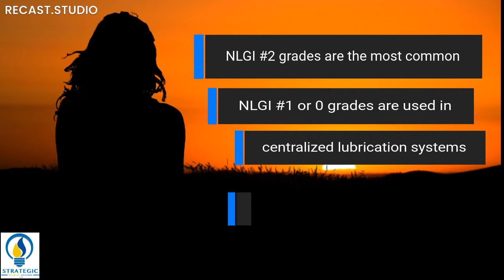SRSL NLGI Grades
NLGI stands for National Lubricating Grease Institute. They are composed of companies that manufacture and market all types of lubricating grease.

Not all greases have the same texture or can be used in any application (contrary to popular belief!).

The most common NLGI grade grease is the #2 multipurpose grease which has a wide variety of applications. However, a #2 grease cannot be used in every application.

Different grades should be used for different applications.